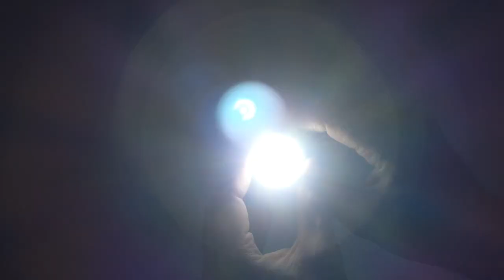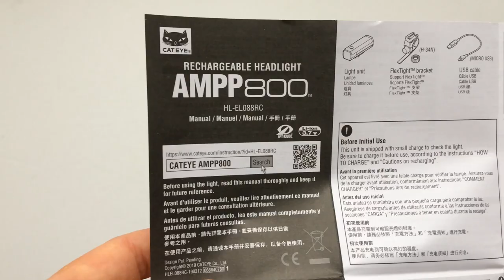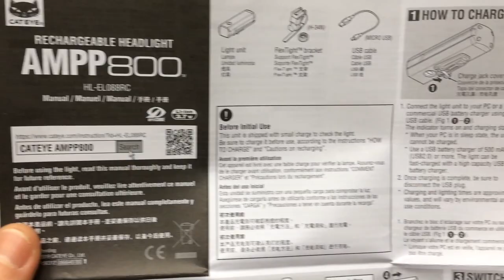Cateye AMPP800 Első Kerékpár Lámpa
USB-ről tölthető, masszív fém vázas, univerzális méretű adapterrel és brutális fényerővel.